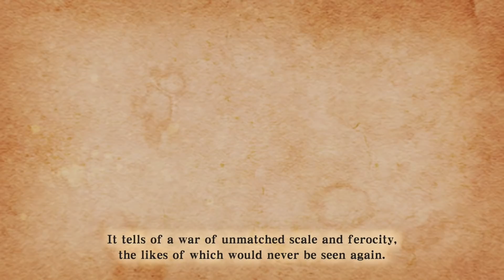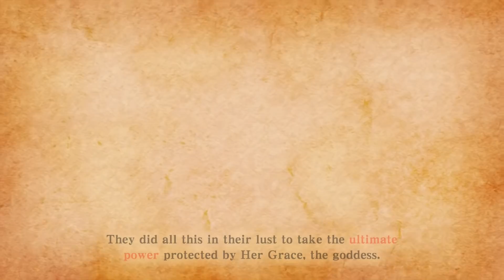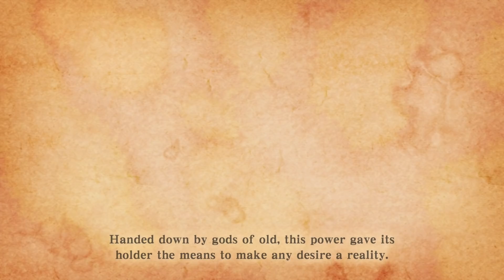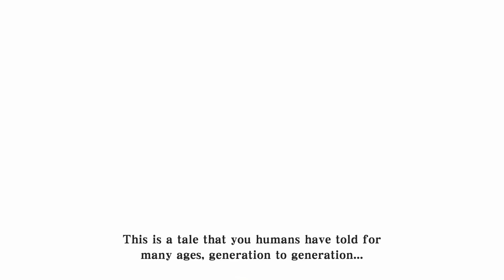[Vinesauce] Vinny - The Legend of Zelda: Skyward Sword HD (PART 1)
Vinny plays The Legend of Zelda: Skyward Sword HD for Nintendo Switch on Vinesauce!
Recording date: Jul 16th, 2021